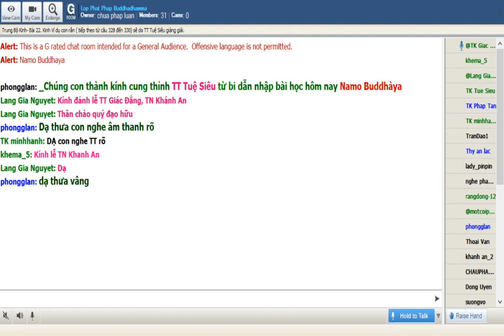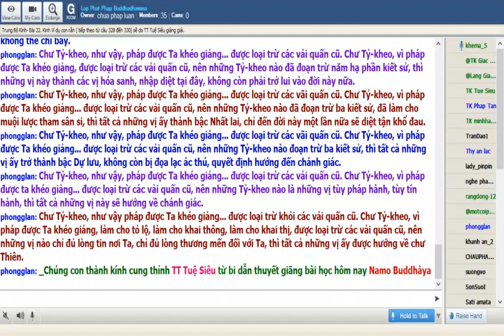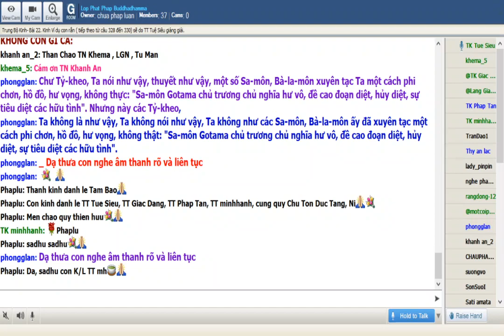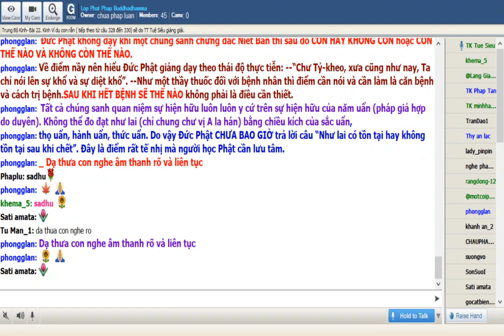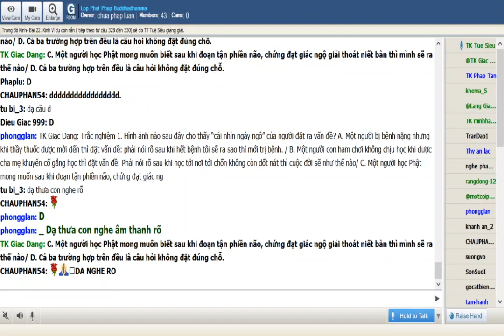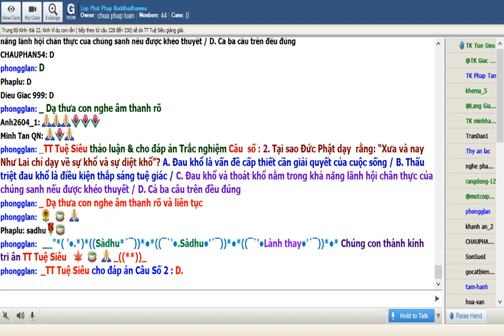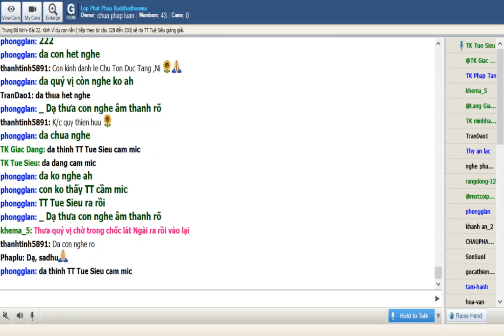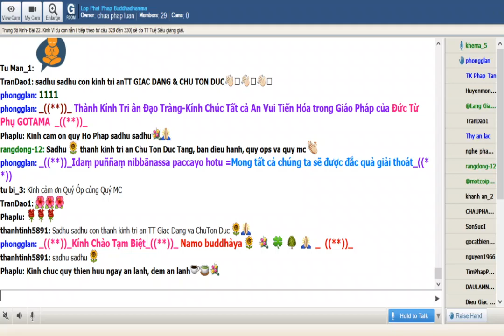26-12-2019. Giao trinh Trung Bo Kinh Majjhima Nikaya_Lop Phat Phap Buddhamma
Lop Phat Phap Buddhadhamma Thứ năm Dec 26-2019. Giáo Trình Trung Bộ Kinh-  Majjhima Nikàya -Hòa thượng Thích Minh Châu dịch Việt. Bài 22. Kinh Ví dụ con rắn (Alagaddùpama sutta) (tiếp theo từ 328 đến 330) sẽ do TT Tuệ Siêu giảng giải.